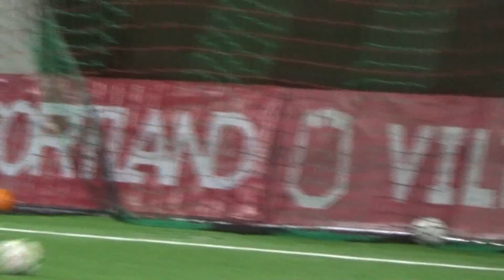"BALTIJOS FUTBOLO AKADEMIJA CUP”: VARSOVIA 2007 - TFA MILANAS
MIĘDZYNARODOWY TURNIEJ "BALTIJOS FUTBOLO AKADEMIJA CUP" W WILNIE NA LITWIE
W trakcie trzydniowego pobytu, chłopcy wzięli udział w Międzynarodowym Turnieju "Baltijos Futbolo Akademija Cup" oraz zwiedzali stolicę Litwy. Podczas turnieju była okazja zmierzyć się z zespołami m.in. z Estonii, Litwy, Łotwy czy Białorusi.

Kadra: Strzegocki Jacek, Sikorski Kamil, Różański Mateusz, Grzeszczak Miłosz, Pawlak Damian, Cichowski Bartek, Błoński Oskar, Moryson-Kowalski Iwo, Głowacki Szymon, Jagodziński Dawid, Maciek Urbański (BKS), Darek Struś (BKS), Karol Safjański (BKS).

4-6 marca 2016